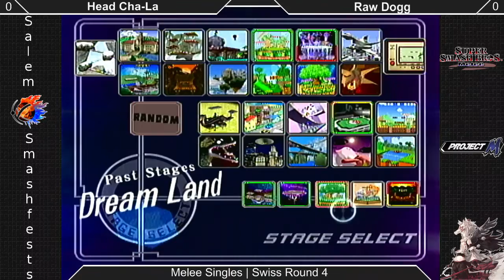[Melee|10-18-15] Swiss R4: Head Cha-La (Captain Falcon) VS Raw Dogg (Falco)